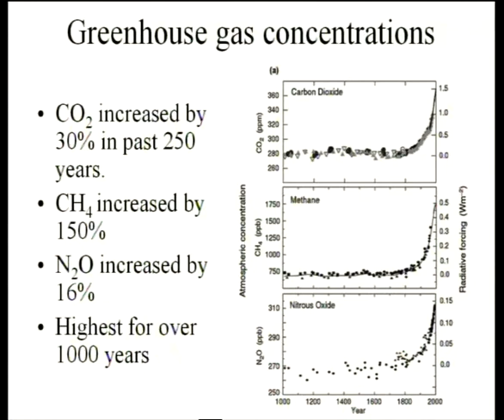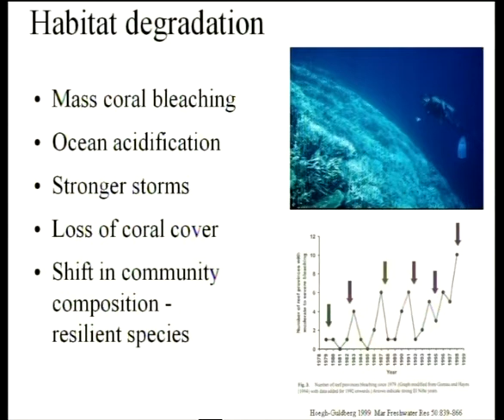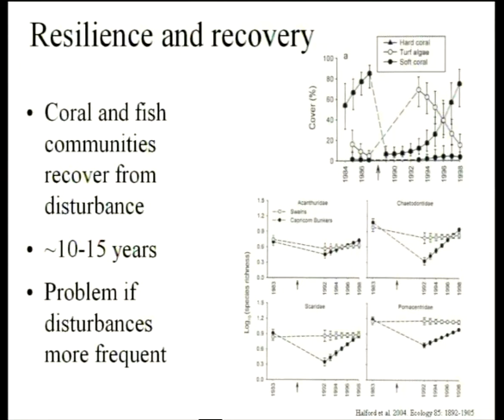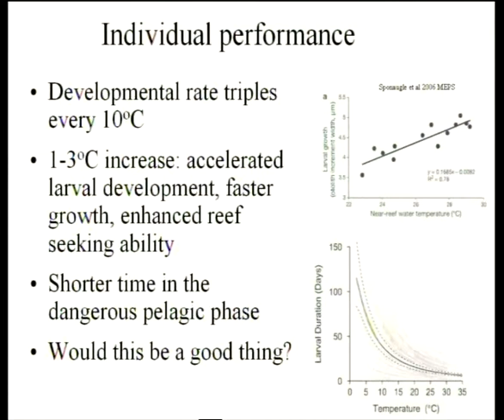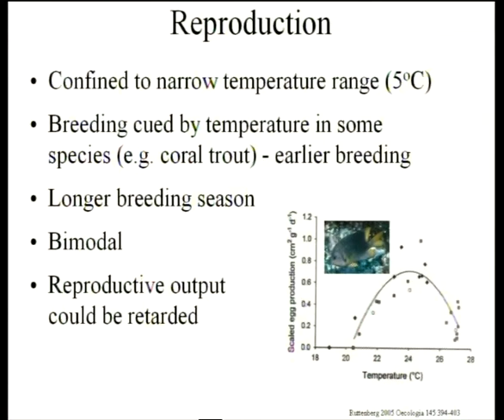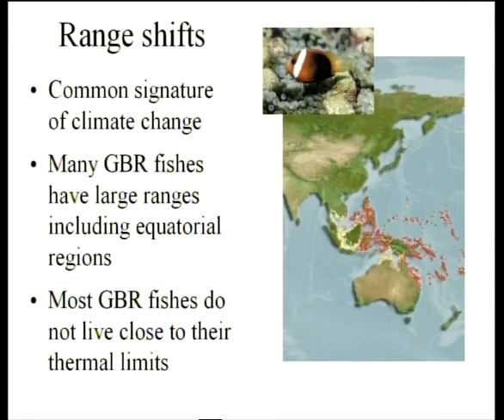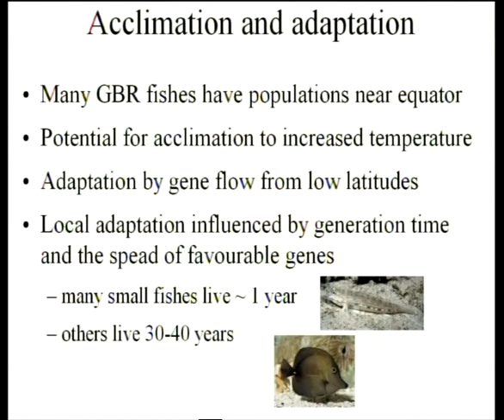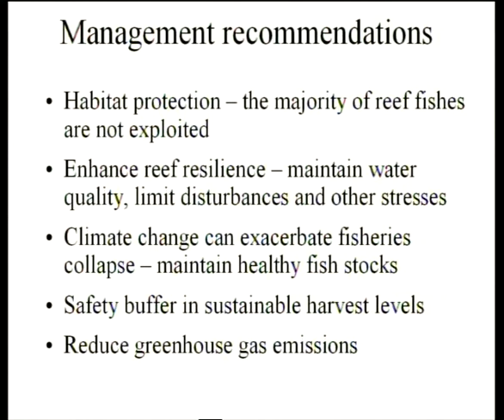Philip Munday - Connectivity, climate change and the future for reef fishes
Seminar title: Connectivity, climate change and the future for reef fishes
Presented by: Philip Munday
Date: 18-19th October 2007
Seminar type: CoralCoE symposium

Bio:
I have very broad interests in the population, community and behavioural ecology of reef fishes. Much of my research has focused on the role of habitat in structuring reef fish communities, from the scale of individual coral colonies up to whole ocean basins. I have students working on a wide range of projects related to fish-habitat associations.

My current research focuses on understanding and predicting the impacts that climate change will have on populations and communities of coral reef fishes, both directly through changes in the physical environment and indirectly through effects on coral reef habitat. Using a range of laboratory and field experiments I am investigating the effects of climate change on the reproductive and early life history performance of reef fishes.

My other major research interest is the ecology and evolution of labile sex allocation in fishes. I have conducted extensive research on bi-directional sex change in reef fishes to help establish the functional role and evolutionary advantage of this mode of sex change in animals.